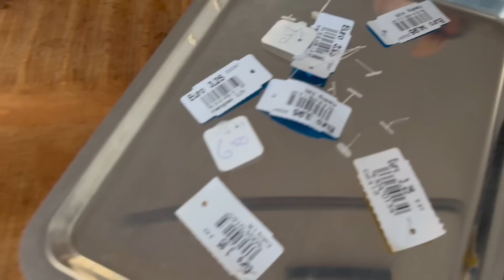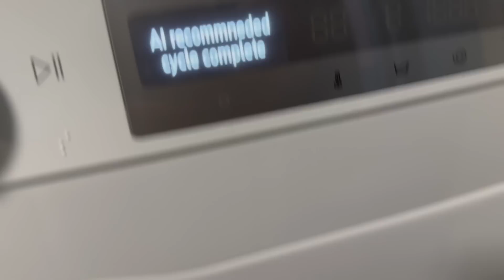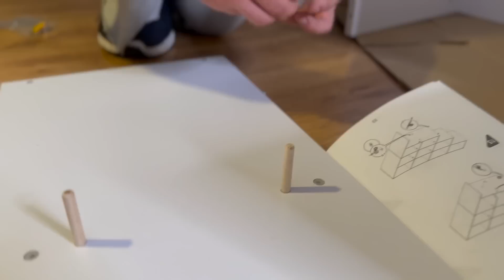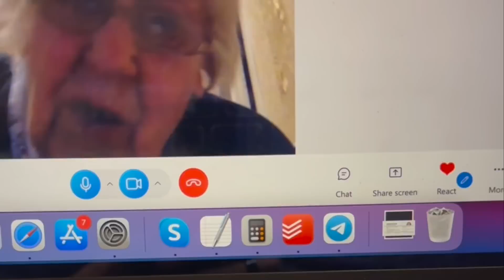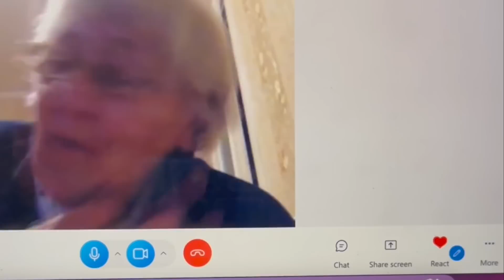Покупки из сэконда. Чуда не случилось: новая мебель на чердак. Как там бабушка?